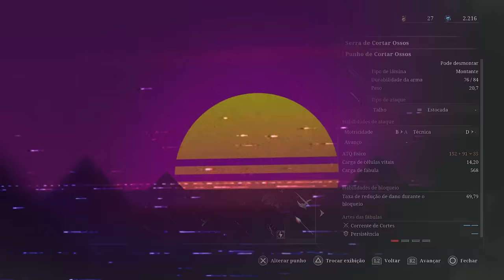7 COISAS que o jogo NÃO TE FALA e VÃO TE AJUDAR no Lies of P! - Começando Bem!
Dicas de Lies of P

➤ PSN: hadessama94

00:00 Dica 1
01:59 Dica 2
04:02 Dica 3
05:38 Dica 4
08:32 Dica 5
09:42 Dica 6
10:43 Dica 7